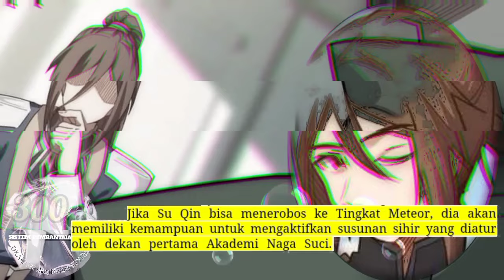Sistem P3mb4nt4i4n Naga season 300